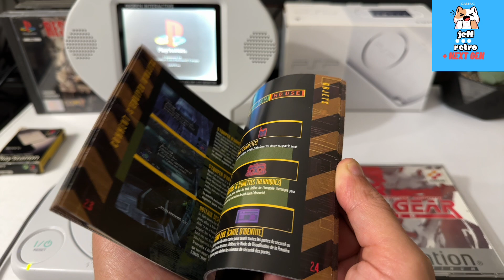PSONE + Écran LCD (Bigben ) en 2024 😱Je teste Métal Gear Solid sur Psone 😍Magnifique j’adore 👍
La PSone, sortie le 7 juillet 2000, était à l’origine essentiellement basée sur le même matériel que le SCPH-900x ; le port série a été retiré, les ports du contrôleur / carte mémoire ont été déplacés vers la carte de circuit imprimé principale et l’alimentation interne a été remplacée par un adaptateur externe 7,5 V CC, les autres rails d’alimentation requis étant générés en interne sur le circuit principal à l’aide d’un mélange de régulateurs Convertisseurs DC pour les différents rails. Il a également incorporé une version légèrement modifiée de la conception de menu précédemment utilisée uniquement sur les consoles PAL. La dernière version (toujours désignée SCPH-10x, mais avec une carte de circuit imprimé principale PM-41 (2) différente) était fonctionnellement identique, mais son coût de fabrication a été réduit pour la dernière fois en passant à des puces plus fortement intégrées, à savoir le remplacement des puces externes. RAM avec RAM intégrée, ce qui a permis de réduire le nombre de pièces et d’utiliser des boîtiers plus petits et moins chers en réduisant le nombre de broches nécessaires.